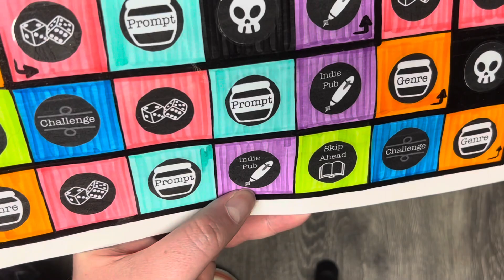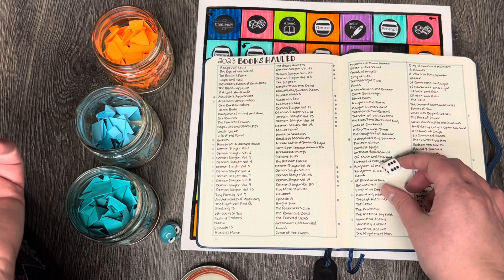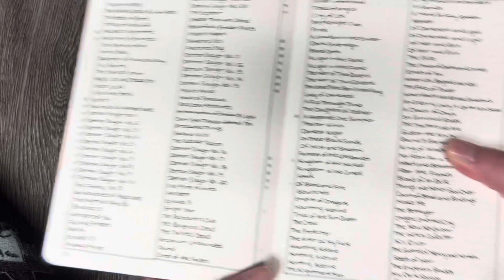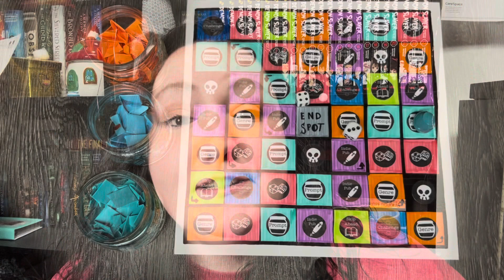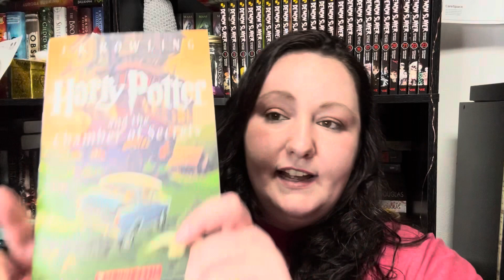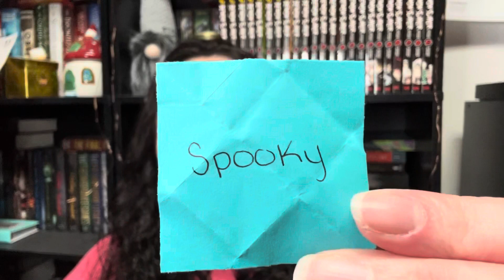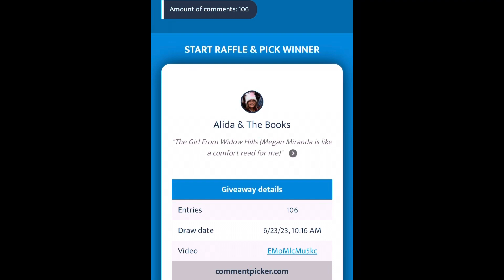July TBR Tiles Maze ft. New Board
So excited for this new board it’s one of my favorites!